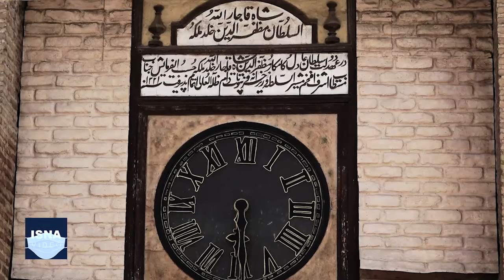مسجد ساعت، ساعت ندارد!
مسجد و مدرسه علمیه مشیرالسلطنه که به مسجدالاقصی یا مسجد ساعت هم معروف است، یکی از مسجدها و حوزه‌های علمیهٔ مربوط به دوره قاجار است و در تهران، خیابان مولوی واقع شده است. این بنا اما این روزها حال و روز خوشی ندارد و برخی قسمت‌ها و بویژه ساعت مشهور آن در معرض نابودی است. در این ویدئو به وضعیت نابسامان این مسجد قدیمی تهران نگاهی انداخته‌ایم.